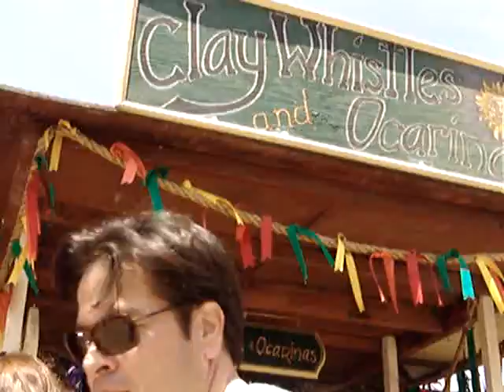GameRow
Game row with Cannonade & clay whistles... etc...

110521ceSat  OutBackTrek